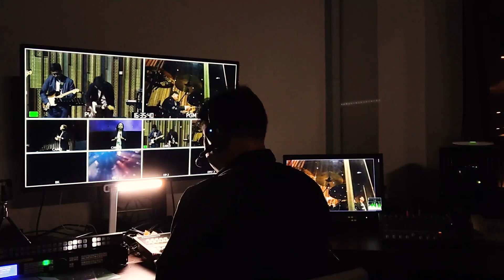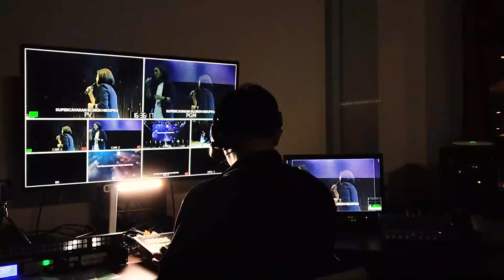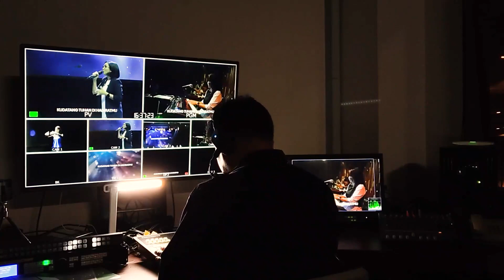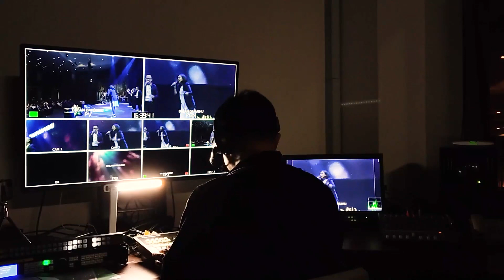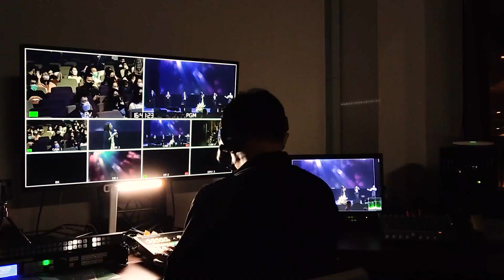"Kaulah Damaiku" Vocal: Sari Simorangkir - Multimedia Switcher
Kesibukkan dibelakang panggung sebagai Switcher.
Switcher berperang mengatur tampilan agar tayang baik & harmonis dari beberapa kamera, mengatur tayangan text lirik lagu, lower third, melakukan perekaman adegan yang sedang berlangsung dipanggung, kebetulan siaran ini ditayangkan secara live.

Tertarik jadi Switcher? :D